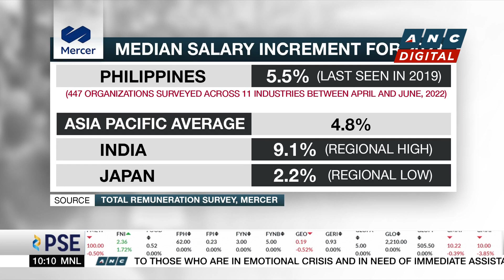60 cadavers of Bilibid inmates buried | ANC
Rundown: 60 more unclaimed cadavers of New Bilibid Prison inmates have been buried.